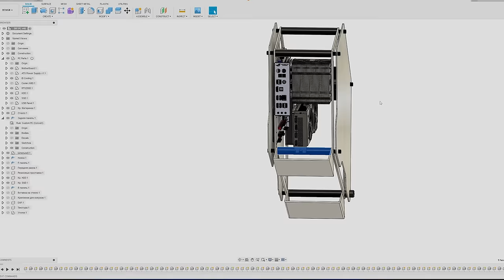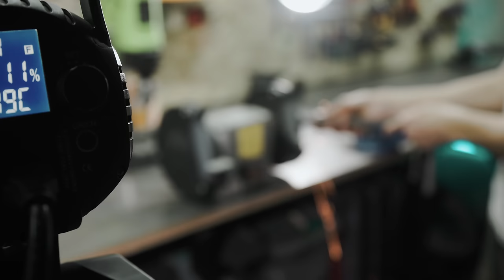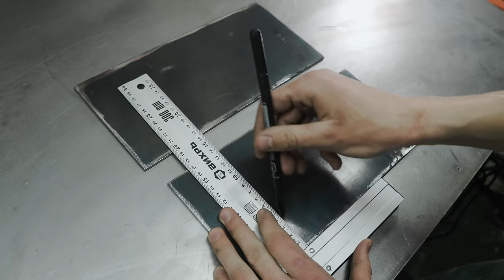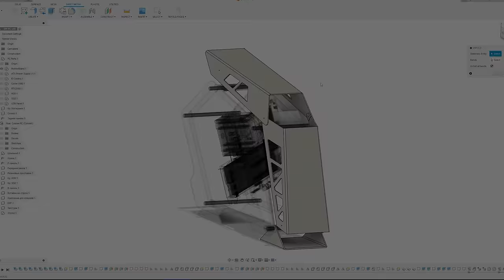Unique PC case made with your own hands! / DIY PC case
I've always liked the Cougar Conquer case, and I always wanted to try to make it with my own hands. In this video, I will make a computer case with my own hands, similar to the Cougar Conquer case.